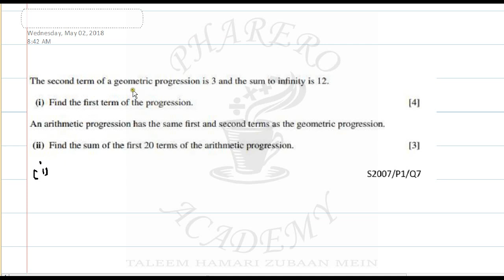PAST PAPER QUESTION 7 OF PROGRESSION CAMBRIDGE PAPER 1 SUMMER 2007 IN URDU / HINDI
progression